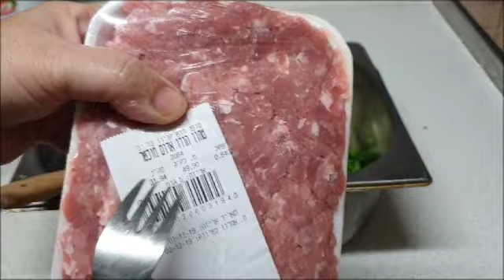קבב בתנור עם תירס פלפל שמן זית מנה טעימה ובריאה בתבנית אחת מטבח בקלי קלות ליהי קרויץ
החומרים לתערובת הקבב
לשים בקערה

1 בצל גדול חתוך לקוביות קטנות
חצי כוס או כוס  פטרוזיליה קצוצה דק
700 קילו בשר טחון או בקר או הודו אדום או בקר וכבש
1 כפית שטוחה מלח אפשר פחות
מעט פלפל שחור
מעט פפריקה חריפה
1 שן שום כתושה
2 כפיות פפריקה מתוקה
3 כפות שמן זית
רבע כפית תבלין בהרט אפשר כמון
כחצי כפית כורכום
1 ביצה
לערבב הכל היטב ללוש בעזרת הידיים

לירקות
לשים בתבנית אפיה להגשה כמו פיירקס
2 בצלים חתוכים לרצועות דקות וקצרות
3 פלפלים אדומים לחתוך לרצועות קצרות
2 קופסאות תירס מבושל מקופסה מסונן 600 גרם
חצי כפית מלח או יותר
מעט פלפל שחור
מעט פפריקה חריפה
1 כפית פפריקה מתוקה רבע כפית כורכום
2 כפות שמן זית
1 כוס מי ברז
לערבב

בעזרת ידיים רטובות מעט ליצור מהבשר קבבים
ולהניח את הקבצים על הירקות
לקלף מעל הקבצים מעט שמן זית
תאוות בתנור חם 190 מעלות
בערך כ-30-40 דקות